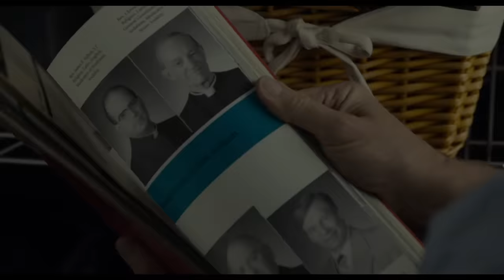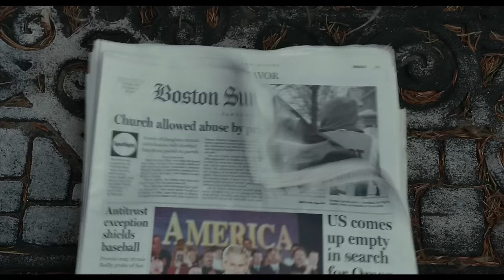В центре внимания — Русский трейлер (2015)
Трейлеры к фильмам и сериалам! Интересные ролики о фильмах и их съёмках!

Дата выхода в США - ►6 ноября 2015◄

• Страна: США
• Режиссер: Том МакКарти

• В главных ролях: Рэйчел МакАдамс, Лив Шрайбер, Марк Руффало, Майкл Китон, Джон Слэттери, Билли Крудап

В основу ленты легло журналистское расследование газеты The Boston Globe. Целая группа авторов копала под бостонскую митрополию и, в конце концов, отрыла педофильский скандал. Они сумели доказать, что некоторые священники Бостона приставали к детям, при этом кардинал и архиепископ городской церкви Бернард Лоу об этом знал и якобы покрывал их. После публикации скандал разгорался все сильнее и сильнее по принципу цепной реакции, и, в итоге, привел к отставке кардинала Лоу. Вдобавок, бостонская церковь выплатила миллионы компенсации и закрыла больше полусотни приходов.

Русский трейлер к фильму В центре внимания 2015 года